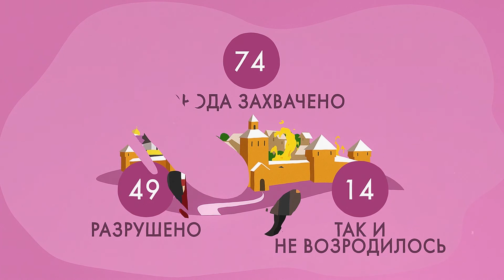Rusia y la Horda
El Yugo De La Horda De Oro. ¿Cómo ha afectado a Rusia?

Como fue organizada la policía en la época de Iván el Terrible, que diferencia había entre los cumanos y los pechenegos y cómo en realidad el clima ha influido en la historia del estado ruso. De esto y mucho más nos habla el nuevo proyecto «La historia al minuto». Se compone de una serie de vídeos que duran un minuto cada uno y el objetivo de los vídeos es presentar al mayor número posible de personas los hechos interesantes, pero poco conocidos, de la historia rusa, que han incidido en la historia y la cultura del país y de todo el mundo. Los vídeos se crearon por la organización interregional social de las familias numerosas «Gran familia», con el apoyo de la Fundación de subsidios presidenciales. El asociado en los medios de comunicación del proyecto es la revista ortodoxa «Fomá».